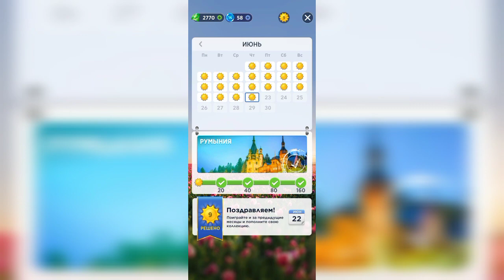22.06.2023 Пазл дня, Кроссворд дня в игре Wow